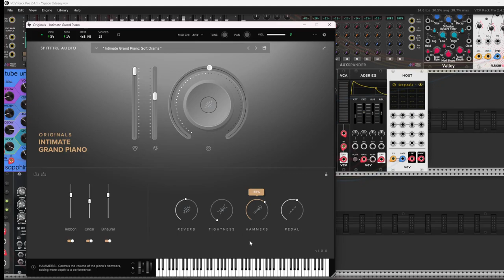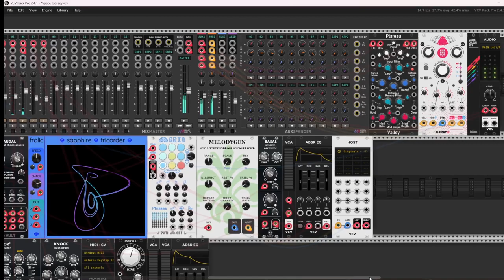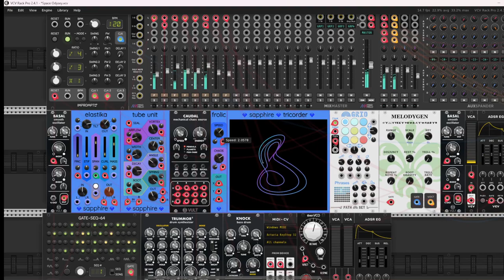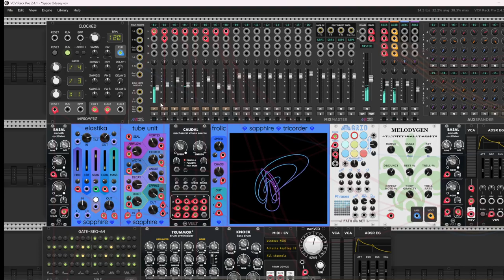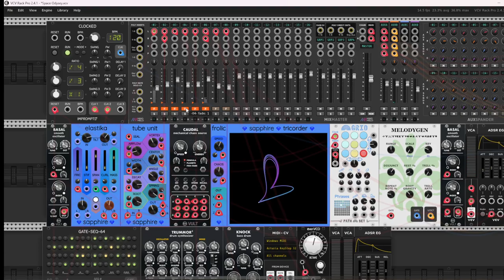Sapphire Tricorder - Space Odysey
Hellou Gals and Guys.  This is my new patch video. Forgive me for disappearing for some time and not presenting my pieces. As usual, lots of distractions. When you divide your passion between playing games on a computer and creating music, sometimes the side that can attract you for a long time wins. Starfield did it :). As usual, I'm playing new plugins in my patches (Tricorder and Frolic from Sapphire and Melodygen from SS Modules). The whole thing fits into space-related themes - Starfield.